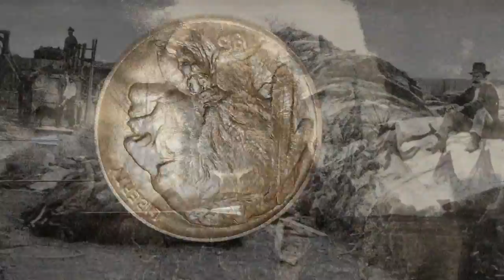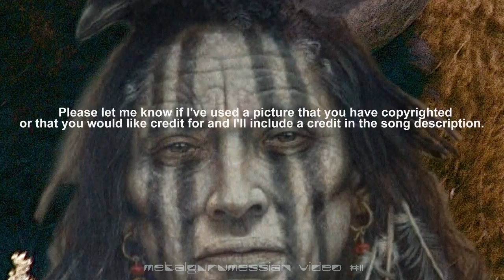Thin Lizzy - Genocide (The Killing of the Buffalo) (1980) FLAC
"Genocide (The Killing of the Buffalo)" was released in 1989 on Thin Lizzy's Chinatown album.  It's always been one of my favorite songs by this band.

Unfortunately this video has now become my little dedication to Lightning Medicine Cloud, the white buffalo calf that was slaughtered in Greenville, Texas at home on it's ranch, just days before it's 1st birthday. What twisted freak has visited such horror on this beautiful, mythical; and to many, sacred creature? It's such a crime against not only nature, but humanity as well, when you think of all the smiles and joyful hearts that once were in the future for generations of visitors to this mythical beast, but will now never come to pass. I remember when he was born, it was so cool and special and made me smile, now I don't even want to see pictures of him anymore because because it's now all just black. thanks to whatever slug for ruining that particular little piece of happiness for us all. RIP Lightning Medicine Cloud. you made it almost a year in this world little guy. exactly the same amount of time that it didn't deserve you in the first place.

"Genocide (the Killing of the Buffalo)" was released in 1980 on Thin Lizzy's album Chinatown.  I thought Chinatown, and the album they released right after in in 1981 Renegade, were both outstanding albums which were very underrated at the time they were released.  This Lizzy is one of the very best, with so many songs to choose from, so it was tough to pick which one to do.  Genocide (The Killing of the Buffalo) is here mainly because I like the narrative and the lyrics.

The video is very simple and is of course mostly images of the Native Americans and their buffalo. both of which were nearly wiped off the face of the earth by the advance of western "civilization".

I hope the video can relay some sense of the beauty, spiritualism, and tragedy of the north American native Indian tribes.

[Lyrics]
When they try to tell you knowledge is a dangerous thing
"it's such a dangerous thing"
The people that have it are the people that sin
And the people that need it are the people that can never win
"they can never win"
Let me get you out of here little broken wing

There are people round here that are right
There are people round here that like to sleep at night
There are people round here that go slow
There are people round here that don't kindly to the killing of the buffalo

When they tear up all the treaties and break up all the plans
"they break up all the plans"
Did you do your duty and kill on command?
Did you know the redman used to roam this land?
"he used to roam this land"
Now the souls of lost warriors blow across the sands

People round here they get it right
People round here we like to sleep at night
People round here that don't take kindly to the killing of the buffalo, oh no

So listen to my story and listen to it well
"you better listen well"
Listen to the glory of the gory details of the tale I tell
Did you know the redman very well?
"i used to know him well"
Did you know the hunting ground before it became a hell?

There are people round here I don't know
There are people round here that don't take kindly to the killing of the buffalo

The killing of the buffala-o

The killing
The killing of the
The killing
The killing

So listen to my story of genocide
How they were hunted and slaughtered till there was no place left to hide
Did you know the redman used to hold his head with pride?
Till every man, woman and child were destroyed

There are people round here that get it right
There are people round here that couldn't sleep at night

There are people round here that understand
There are people round here that couldn't give a damn
There are people round here that don't take too kindly to the killing of the buffalo